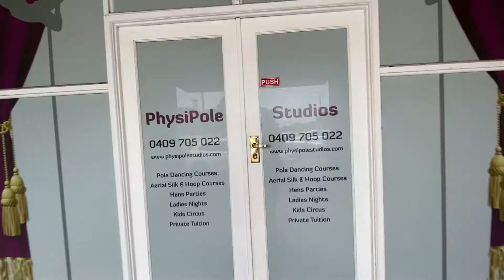PhysiPole Studios Yarraville Walkthrough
Check out this amazing studio in Yarraville offering Hoop and Pole classes with 45mm Stainless Steel Poles, a large range of stock and a work station while you wait for your class.